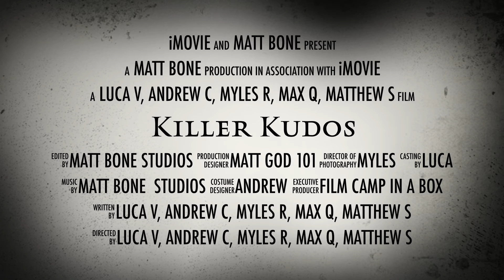Killer Kudos TRAILER St Pius X Nov16